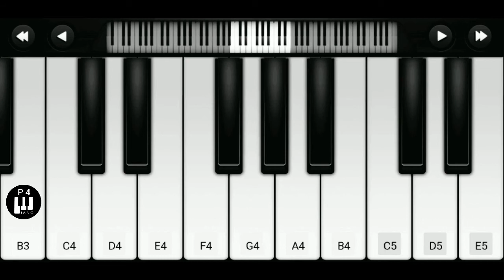Nagavalli BGM | Manichithrathazhu | Piano Cover | New Edited Version | Perfect Piano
Piano Cover of Nagavalli BGM from the Malayalam Psychological Thriller Movie Manichithrathazhu. Perfect Piano is the Mobile Application used for playing this Song.